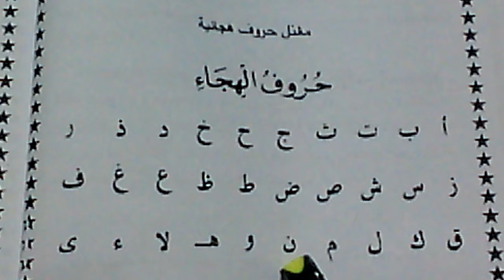asas tajwid ayah mad อ่านชื่ออักษรอัลกุรอาน